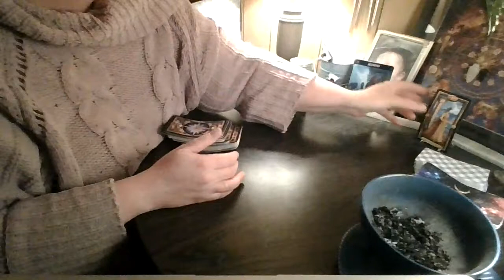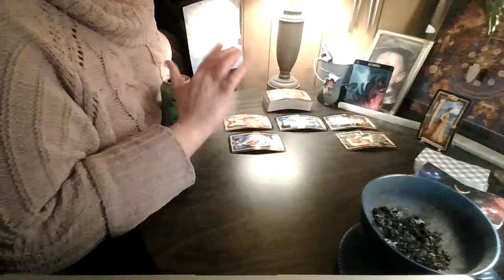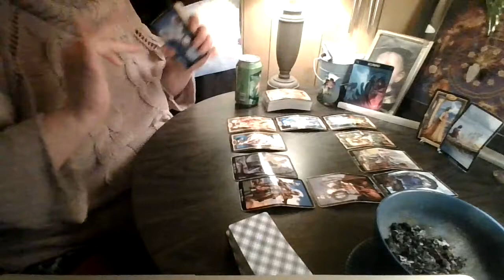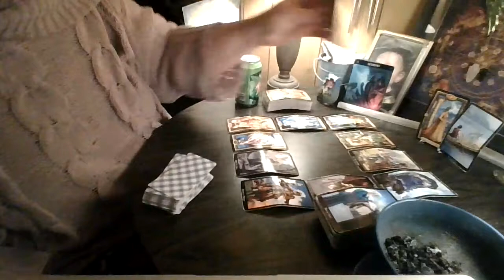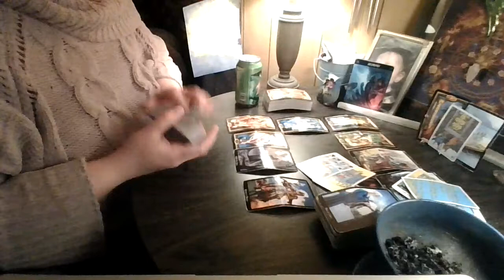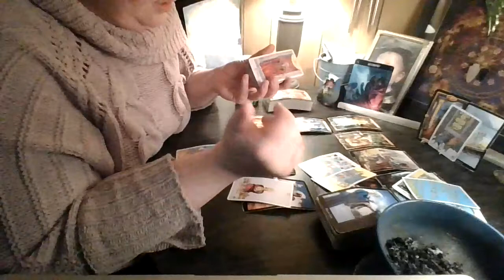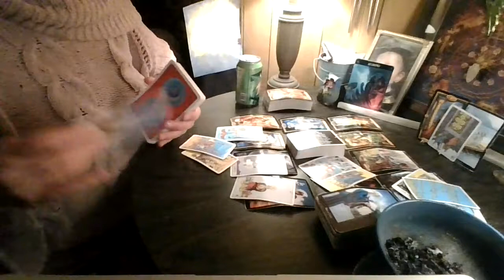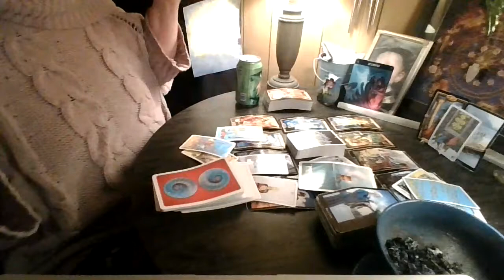Scorpio: This may require more Patience than you may have...